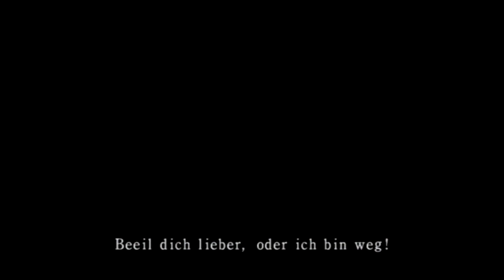Project Zero 2 #16 [HD/Deutsch] ☸ Gefangene Schwester ☸ Let's Play Project Zero 2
Folgenkurzinfo:
Nun da wir beide Schlüssel haben können wir die Zelle des Folkloristen öffnen. Dort erfahren wir mehr Details über das Dorf in den Folkloristen Notizen 9 und 10, zudem finden wir die Osaka-Karte und den Hammerschlüssel. Allerdings wird es uns nicht so einfach gemacht. Als wir die Zelle wieder verlassen wollen, fällt die Tür ins Schloss und sperrt Mayu ein. Wir müssen schnell den Schlüssel für die Zelle finden, der sich im Osaka-Haus befinden sollen. Auf dem Weg durch den Keller, machen wir zudem Gesellschaft mit der Lady aus dem Brunnen.
Spielbeschreibung:
Mio und Mayu, die zwei Zwillinge sitzen auf einem Stein und erinnern sich an ihre Kindheit. Als sie sich entspannend im Sonnenlicht ausruht, bemerkt Mio, dass ihre Schwester Mayu einem purpurnen Schmetterling folgt. Schnell eilt sie ihr hinterher und findet sich sobald in einer unerklärlichen Finsternis wieder.
Sie folgt dem Weg zu einem Hügel wo ihre Schwester bereits auf sie wartet. In der Dunkelheit der Nacht liegt vor ihnen das Verlorene Dorf. Irgendwas hat sie hier hergerufen irgndwas Altes und vielleicht auch Böses.
Können die 2 jemals das Dorf wieder verlassen oder bleiben sie auch auf immer gefangen?

Begleitet mich in der Rolle des kleinen japanischen Zwillings-Mädchens Mio in dieser klassischen Japano-Survival-Horror-Spiel Fortsetung, durch das Dorf der Götter. Zittere mit mir wenn wir langsam Türen von verfallenen Häusern öffnen und mit jedem Schritt uns dem Ungewissen nähern. Blicke den entsetzten und entstellten Geistern in ihre dunklen und finsteren Augen und überlebe von Foto zu Foto.
Können wir mit unserer Zwillingsschwester Mayu diesen Alptraum überleben?

Gewählter Schwierigkeitsgrad: Normal
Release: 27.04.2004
Entwickler: Tecmo
Publisher: Ubisoft
FSK 16 (Englische Sprache/ Deutsche Schrift)
System: Ps2 (Emuliert mit PCSX2 Version 1.4)